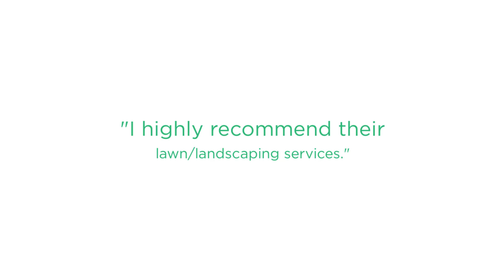Choose Natural Lawn of America Inc, The Best Landscaping Company in Bowie, MD!!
At Natural Lawn of America Inc, our environmentally friendly approach to lawn care has been creating green lawns quickly, more naturally, and with fewer weeds and providing homeowners with safer, effective organic-based lawn care since 1987. No other lawn care company can offer our exclusive, proprietary product lines, all of our specifications and package exclusively for NaturaLawn of America.

Natural Lawn of America Inc can give you a healthier, environmentally better lawn than traditional chemical lawn care companies at comparable prices. For the best landscape company in Bowie, MD!

Best Landscape Company in Bowie MD
Best Landscape Company Bowie MD
Landscape Company Bowie MD
Best Landscape Company near Bowie MD
Landscape Company in Bowie MD